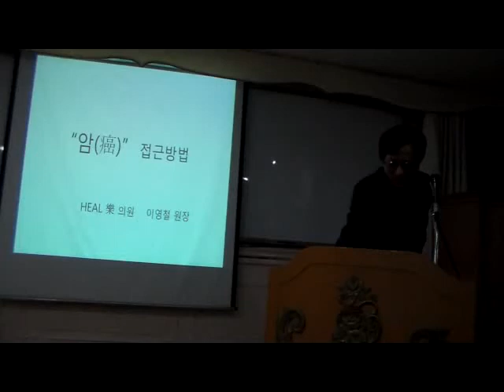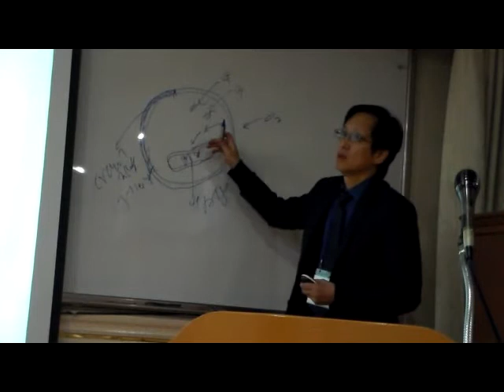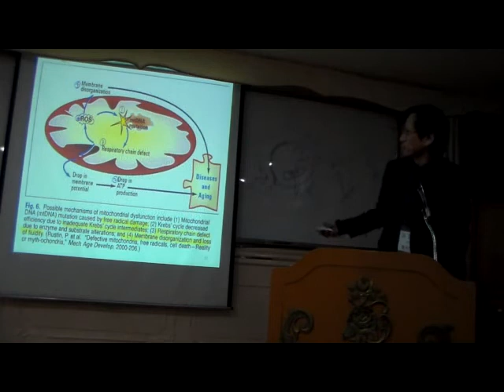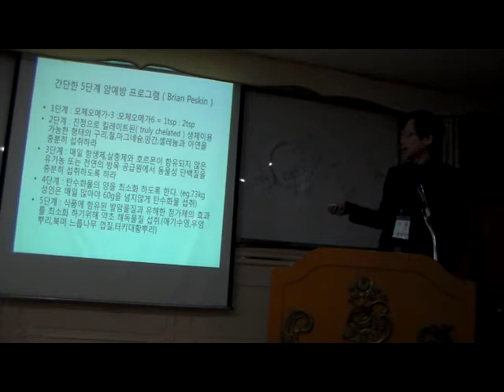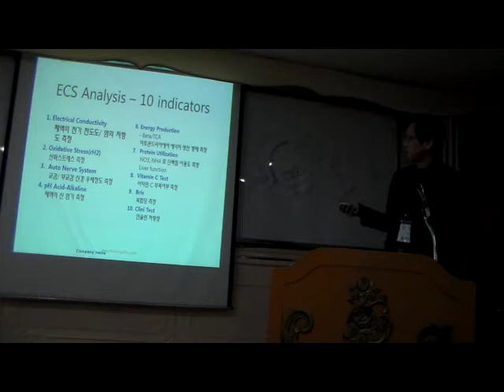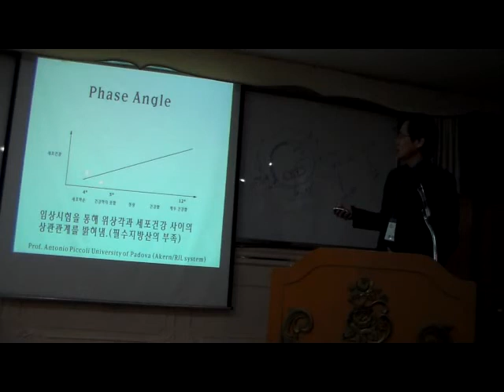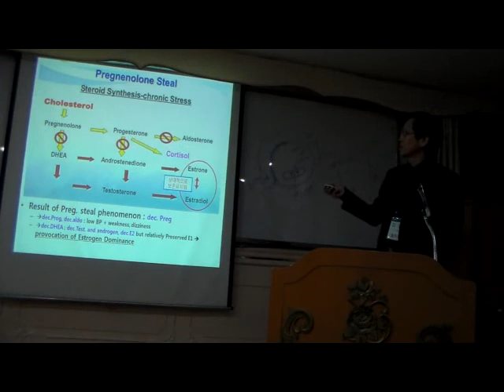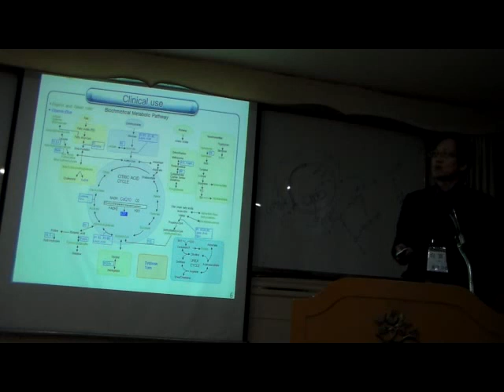비타민c월드 이영철 회장 강의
닥터하 클리닉 네트워크 1차 학술대회
암의 접근방법 - 암환자 대상의 각종 검사 종류 및 해석
강의: 힐락의원 이영철 원장